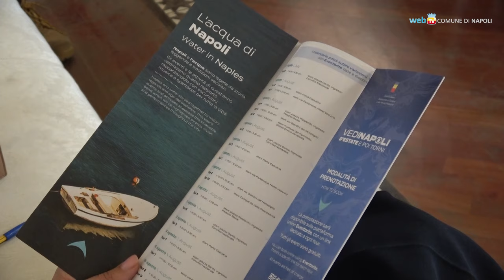Vedi Napoli d'Estate e poi torni, itinerari gratuiti fino a settembre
Parte 'Vedi Napoli d’estate e poi torni': la rassegna promossa dall'assessorato al Turismo e Attività Produttive per arricchire l'offerta turistica e culturale cittadina durante i mesi estivi. 78 itinerari guidati gratuiti, fino al 27 settembre, sono dedicati all'acqua e al mare. Prenotazioni su eventbrite.it